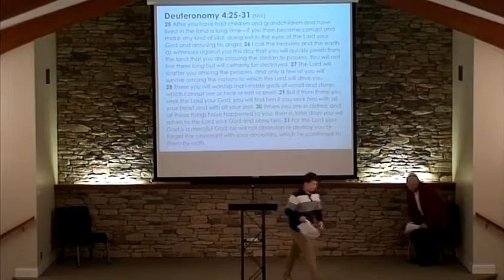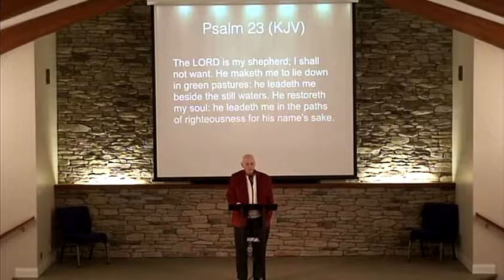Two Voices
Deuteronomy 4:25-31
February 12, 2017
By Charlie Morris